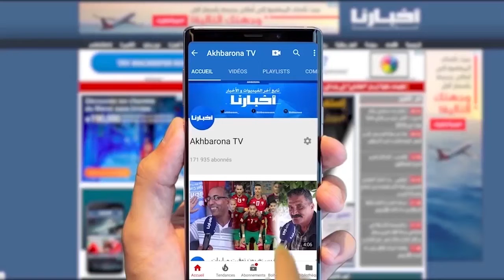بحضور وزير العدل ووزيرة الانتقال الرقمي.. تدشين مكاتب الواجهة الجديدة بابتدائية برشيد